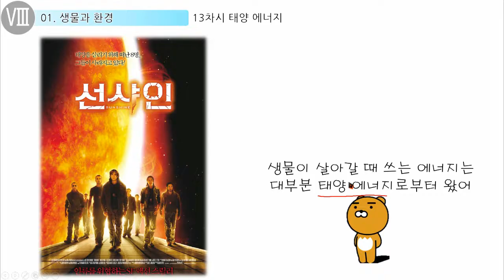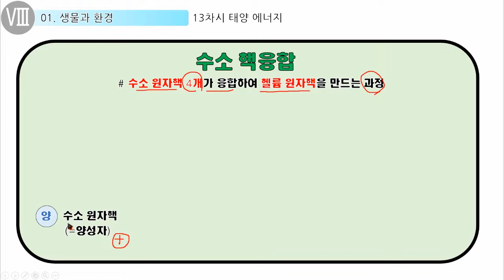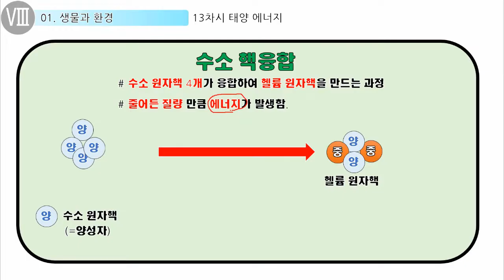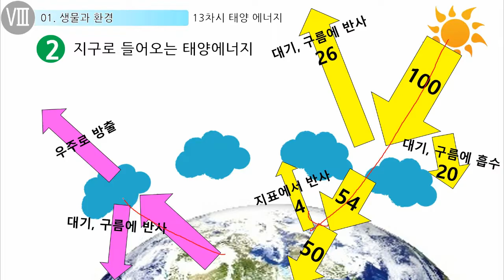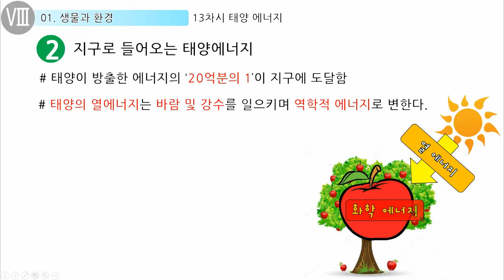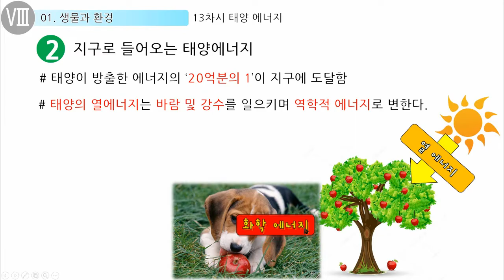[통합과학] 4부 13차시 태양에너지